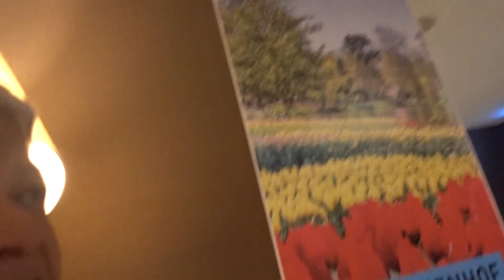Aruna & Hari Sharma at Hyatt Place Amsterdam Airport Lobby Hoofddorp, Apr 15, 2018